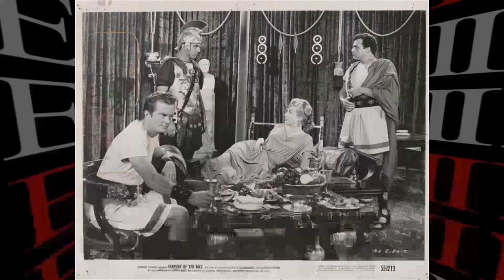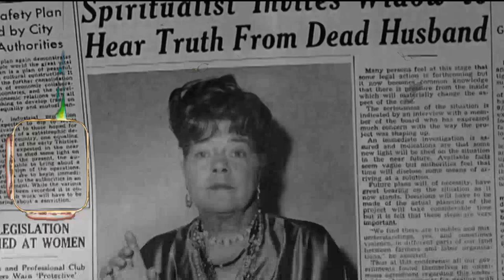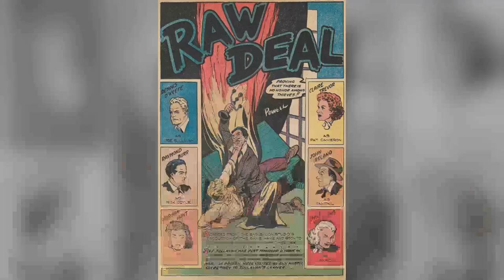Instagram Data Shows: Ironside TV Series Is a Forgotten Name for the Youth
Raymond Burr as Robert T. Ironside
Don Galloway as Det. Sgt. Ed Brown
Don Mitchell as Mark Sanger
Barbara Anderson as Officer Eve Whitfield
Elizabeth Baur as Fran Belding
Gene Lyons as Commissioner Dennis Randall
Johnny Seven as Lt. Carl Reese
Lee Miller as Policeman
Barry Cahill as Sgt. Miller
Joan Pringle as Diana Sanger
Lorraine Gary as Nurse Green
George Murdock as Capt. Walter Finch
Dennis McCarthy as Charlie King
Dane Clark as Mr. Todd
Michael Bell as Al Carter
Don 'Red' Barry as Capt. Dennis Barnes
Ann Doran as Dora Copeland
Bill Quinn as Medical Examiner
Jason Wingreen as Bell Captain
Gail Bonney as Secretary
Ron Pinkard as Activist
Robert Karnes as 3rd Policeman
Bill Baldwin as Reporter
Don Stroud as Albee
Richard Anderson as Darren Sanford
Roger Perry as Brodie
Simon Scott as Carmine De Bello
Paul Carr as Dr. Burroughs
Ned Romero as John Walala
Bill Fletcher as Arnie Simms
William Bramley as Bert Martin
James McCallion as Bartender
Art Metrano as Burt Blake
Fred Lerner as 1st Detective
Sandy Ward as George
Ross Sherman as Dave
Warren Stevens as District Attorney Clayton
James Gregory as Arnold 'Bakey' Baker
Joseph Campanella as Curtis Whitney
William Shatner as Bill Parkins
Bill Bixby as Dr. Gallin
Burr DeBenning as Dean Kendall
Shelly Novack as Deputy Earl Muncey
Dana Elcar as Bill O'Brien
Phillip Pine as Francisco Ortega
Felton Perry as Charlie Tattersall
Mel Scott as Ralph Fellows
Henry Beckman as Clark Andrews
Robert Ellenstein as James B. Gerard
Anne Whitfield as Carol Barker